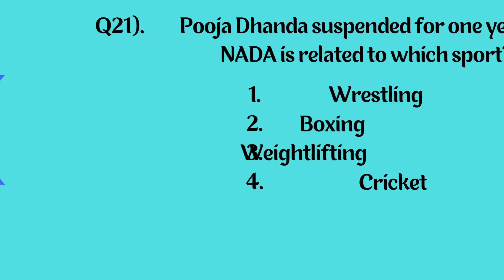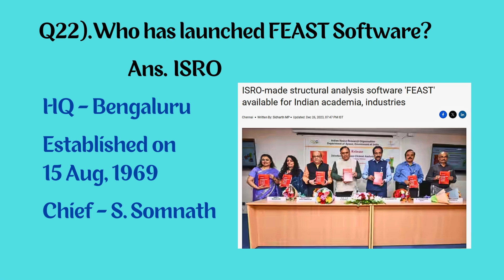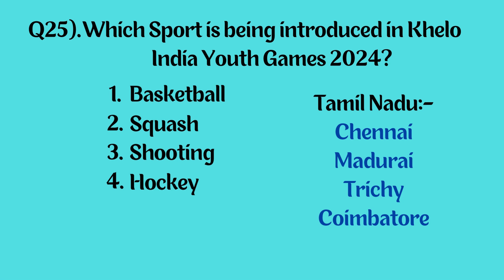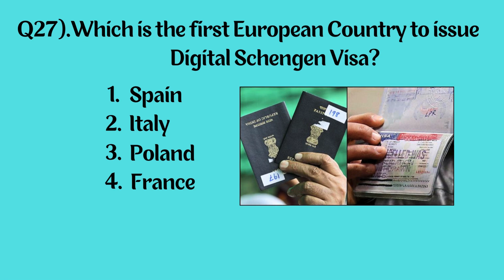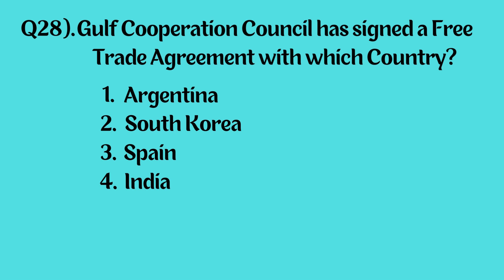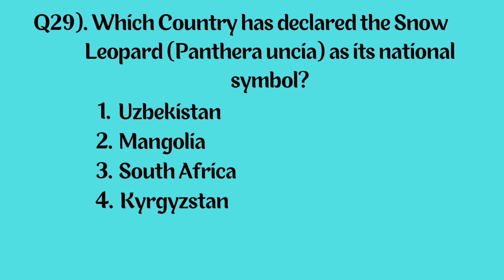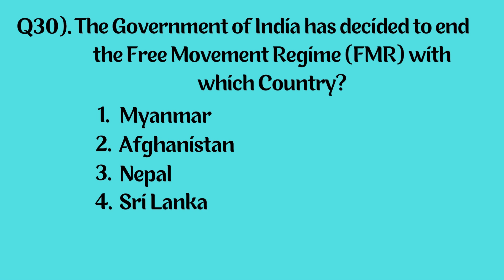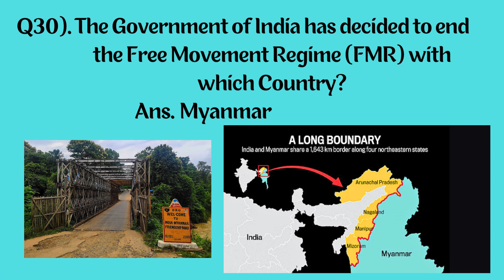JANUARY CURRENT AFFAIRS - 2024 PART - 3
In this video, you will learn about January Month's current affairs. This video's current affairs are selected for the upcoming competitive exams. This is the third part of January current affairs, do watch all the parts to increase your chances of clearing the exams.

Remember to turn Post Notifications on.

Please give it a like or a comment, and don't forget to